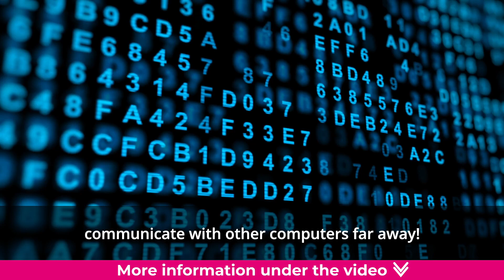What is a Modem in simple words?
A modem is a device that connects your internet-enabled devices to the Internet. It works by translating digital signals from your computer or other device into radio waves that it then sends out through an antenna or telephone line. The modem then takes information from the internet in the same way, and turns it back into digital signals for your device to use.

A modem is a special machine that helps your computer talk to other computers over a phone or cable line. It turns the signals from your computer into signals that can travel over the phone or cable line, and then turns the signals from the phone or cable line back into signals that your computer can understand. It's like a translator that helps your computer communicate with other computers far away!